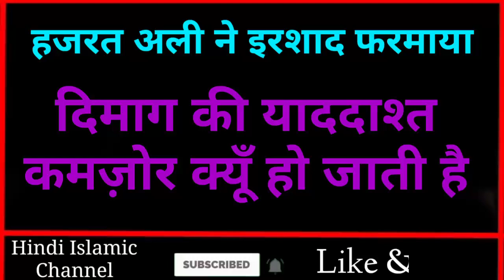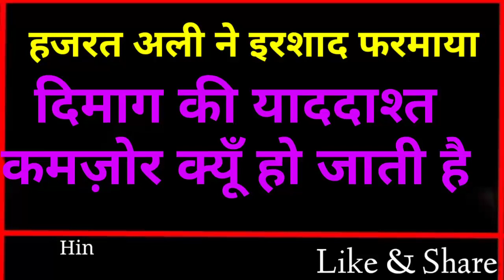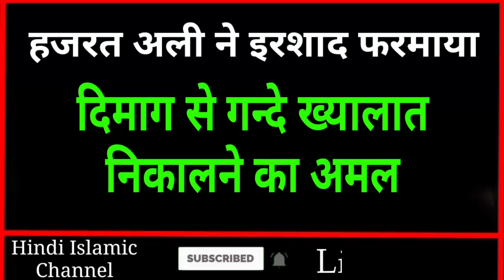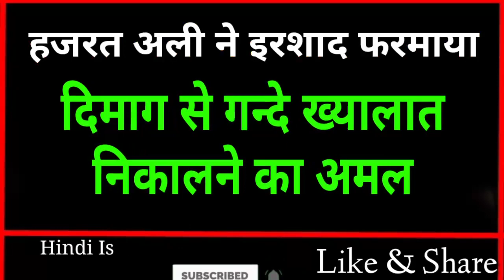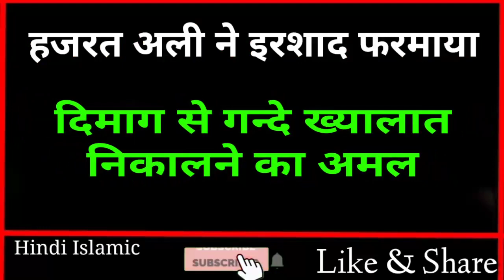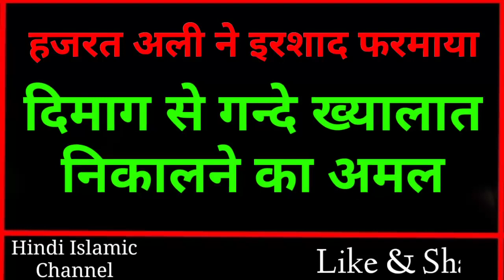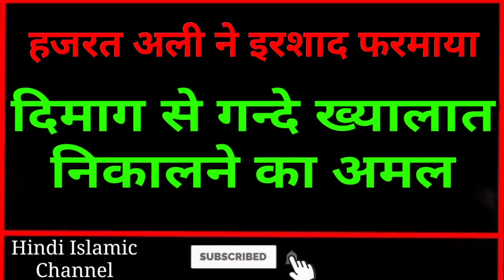लोगों की याददाश्त कमज़ोर क्यूँ हो जाती है || Hazrat Ali ne Farmaya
Dosto ajki video me hum apko btayenge ki Hazrat Ali ne farmaya dimag ki yaddasht kamzor kyu hoti hai Aur dimag kamzor kyu hota hai Aur sath hi sath hum apko Ye bhi btayege ki Hazrat Ali ne farmaya dimag Se gande khayalat nikalne ka amal yani bure waswaso aur gande khayalat Se Kese bachein to Dosto Bahut piyari video hai sab log like krke Aakhir tak Zarur Dekhein